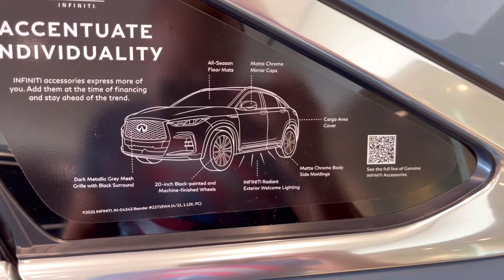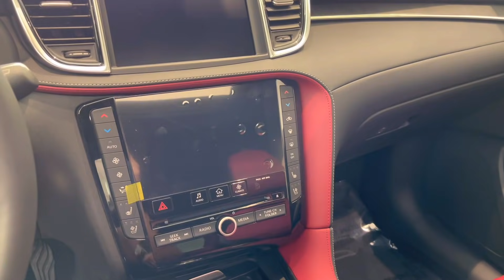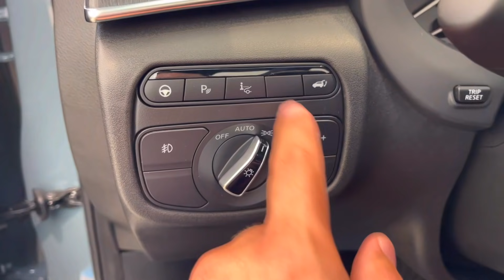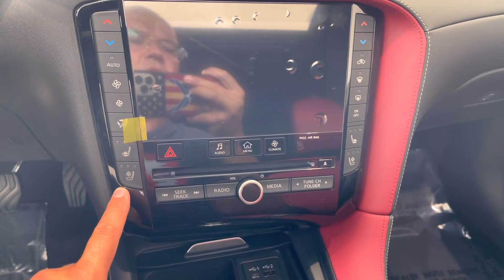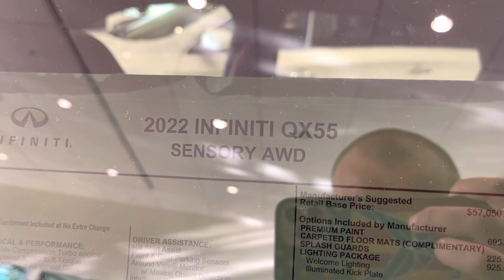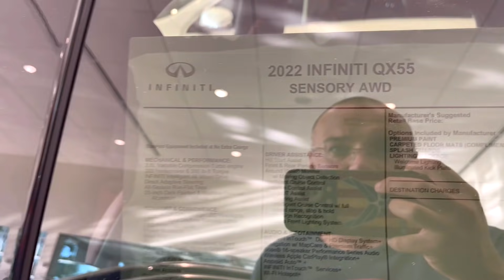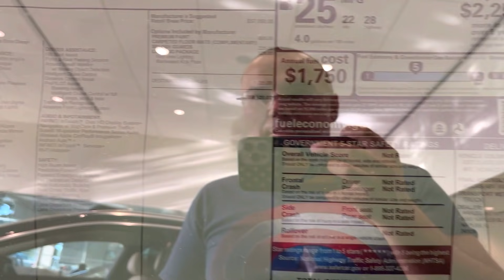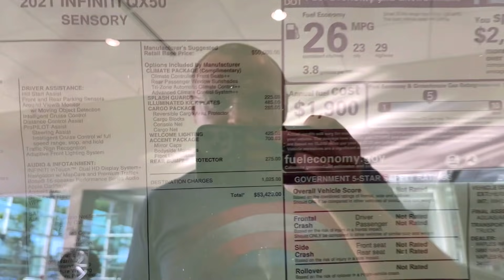США Цены Сколько стоит Infiniti QX55 в Америке